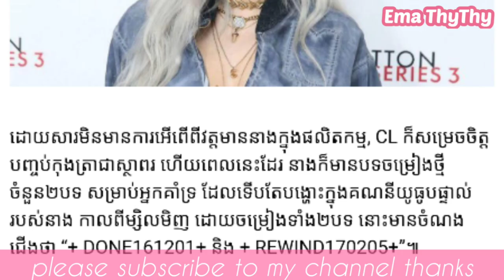CL ត្រឡប់ចូលសិល្បៈវិញហើយចេញបទថ្មី2បទ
▬▬▬▬▬▬▬▬▬▬▬▬▬▬▬▬▬▬▬ஜ۩۞۩ஜ▬▬▬▬▬▬▬▬▬▬▬▬▬▬▬▬▬▬▬
▬▬▬▬▬▬▬▬▬▬▬▬▬▬▬▬▬▬▬ஜ۩۞۩ஜ▬▬▬▬▬▬▬▬▬▬▬▬▬▬▬▬▬▬▬
Like ✓ Share ✓ Comment ✓ Tag ✓ spread the love